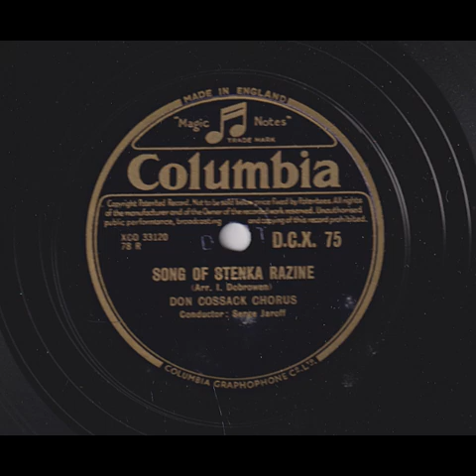DON COSSACK CHORUS - SONG OF STENKA RAZINE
Inspelad: 1945
Längd: 4:08